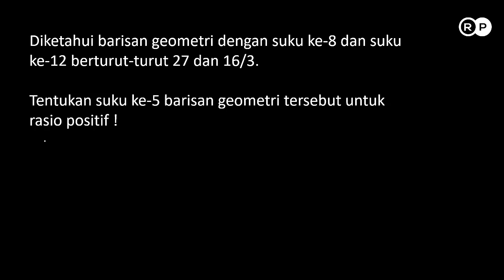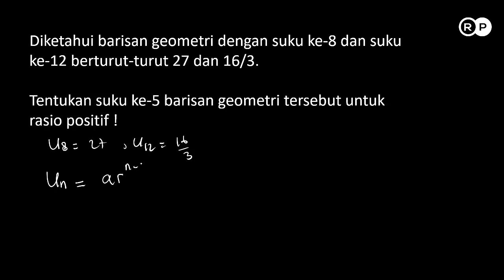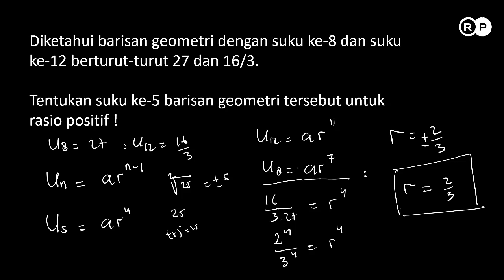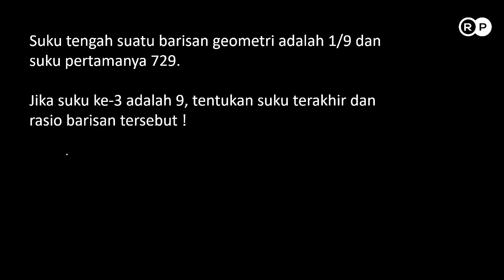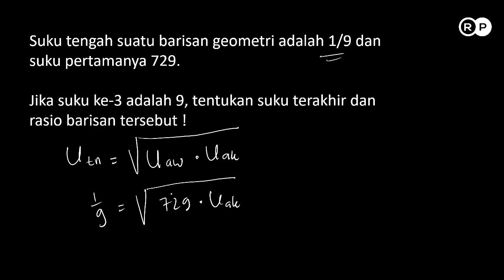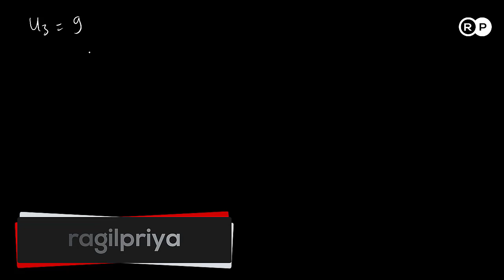Contoh Soal dan Pembahasan Barisan Geometri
Video Contoh Soal dan Pembahasan Barisan Geometri

Timestamp:

0:00 Outline Video

0:21 Soal 1 :
Diketahui barisan geometri dengan suku ke-8 dan suku ke-12 berturut-turut 27 dan 16/3.
Tentukan suku ke-5 barisan geometri tersebut untuk rasio positif !

8:02 Soal 2 :
Suku tengah suatu barisan geometri adalah 1/9 dan suku pertamanya 729. Jika suku ke-3 adalah 9, tentukan suku terakhir dan rasio barisan tersebut !